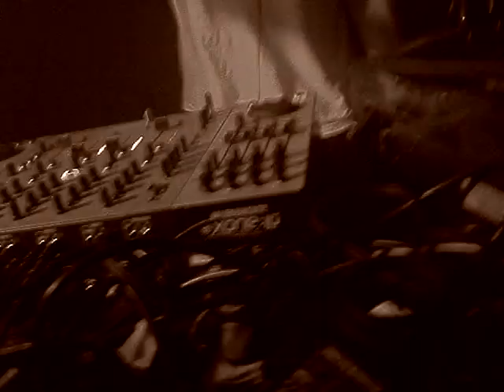Jens mit Z @ TONTRAUMA KLANGHAUS (16.1.2010)